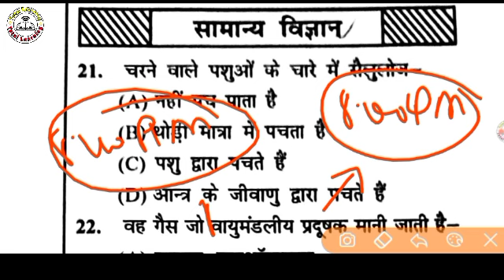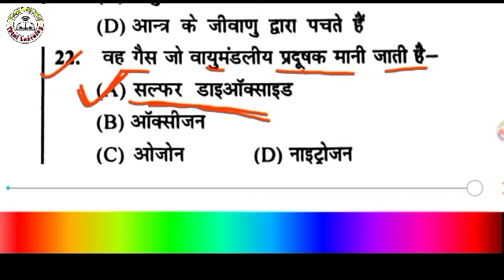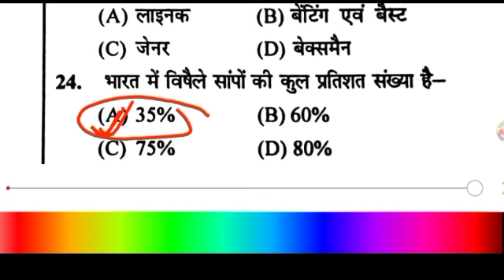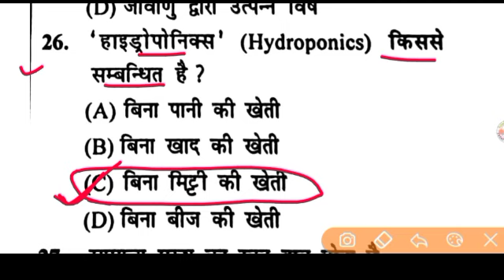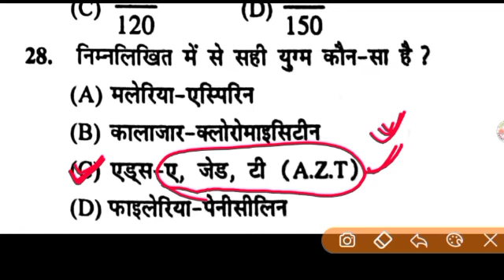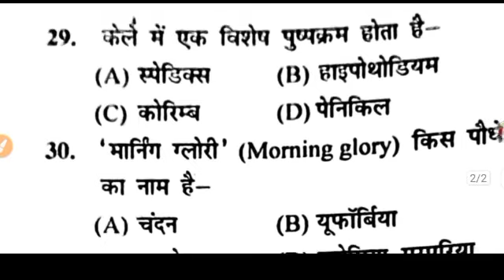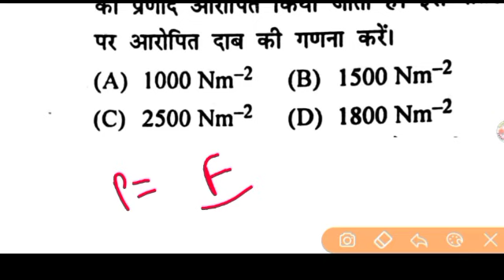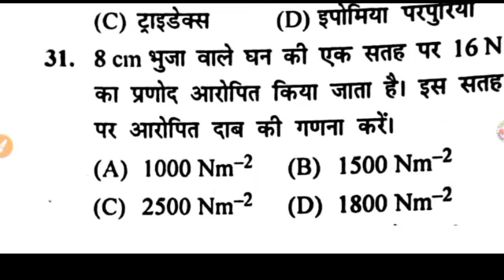Paramedical 2021 vvi science questions| bihar paramedical vvi biology questions| pm/pmd 2021 biology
bihar paramedical 2021 vvi biology questions
Paramedical entrance exam 2021 important questions
bihar paramedical 2021 biology previous year questions